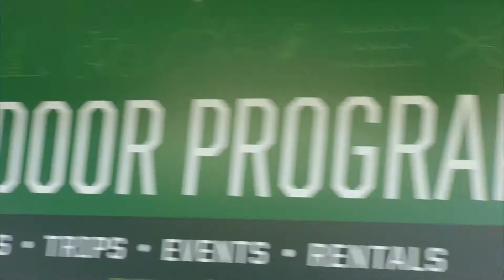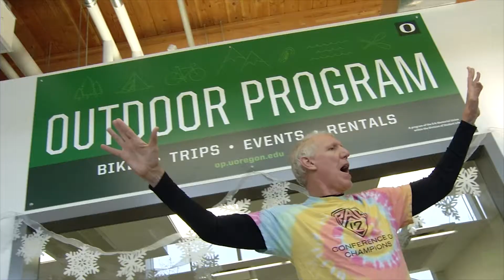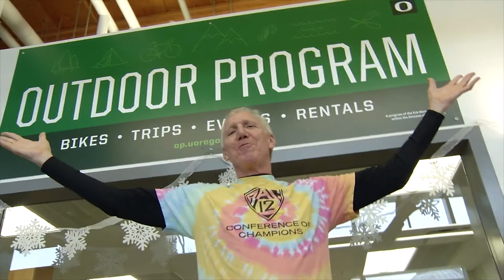Bill Walton visits Outdoor Program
In town to broadcast the Oregon-Arizona game, Bill Walton stopped by the Outdoor Program, and gave it the Full Walton treatment.